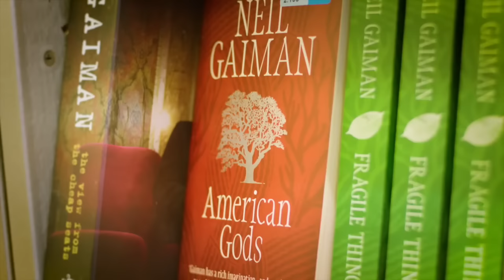American Gods Revealed Pt2: The Mythology of Season 2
With the Season 1 of American Gods now complete. This is a good time, to look back at the American Gods novel by Neil Gaiman, and consider which old gods, will make appearances in Season 2. Who will Shadow Moon and Wednesday meet next? Bryan Fuller and Michael Green seem to be unafraid to make changes to the original story and characters, or add new characters, so we can't be sure. But, in this video I will breakdown the Mythology of all the Gods, Myths and Legendary figures, still remaining in the novel. After I cover a few from Season 1 that I missed in my last video.

To skip past the characters of Season 1 and go the potential characters of Season 2, Go to: 8:47